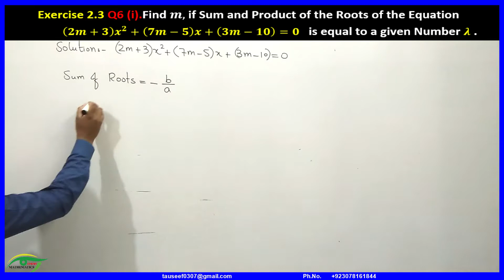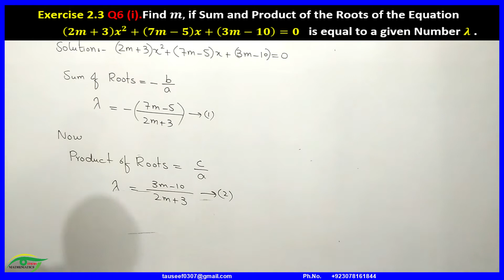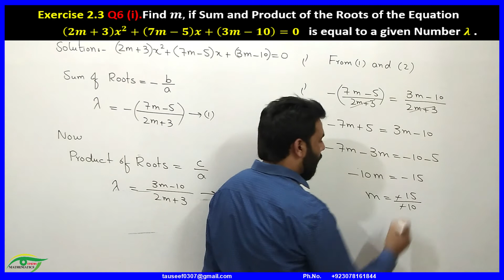47-Exercise 2.3 Q6(i)|Find value of m,if sum and product of Roots of equation is equal to λ |class10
47-Exercise 2.3 Q6 (i) |Finding the value of unknown m, if the sum and product of the  Roots of the equation is equal to a given number λ (lambda)|class 10

Links of more educational playlists are given below